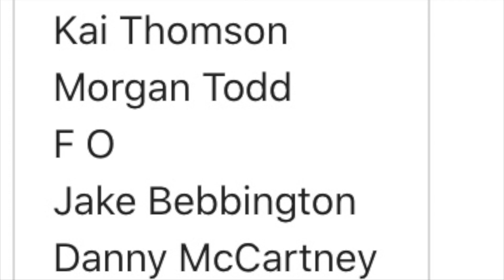2 GOALS! - THE OFF SEASON SERIES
In this video, I take you through a typical day in the life on match day. I show you my match performance and the recovery after the game.

GETTING THE GOALS! - THE OFF SEASON SERIES

About Tom:
Name: Thomas Allen
Age: 16
Height: 5,11
Weight 70 KG
Nationality: English
Current Teams: Maidstone United Academy 1st Year's and Langton Green Giants U17's
Current Leagues: U19 National Youth Alliance League and Mid-Sussex Youth Football League
Position: CM/CAM and or LM/RM